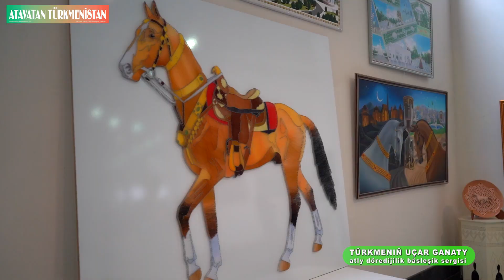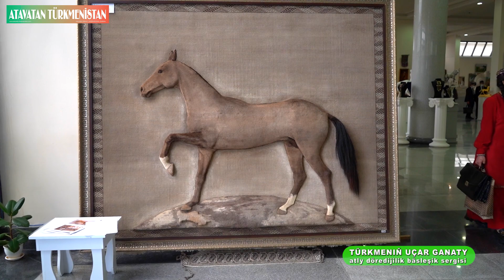Türkmeniñ Uçar Ganaty : "Bedew" temaly Sergi